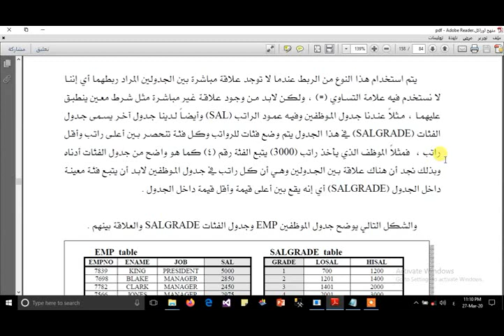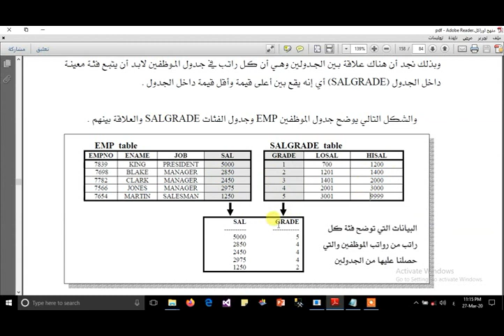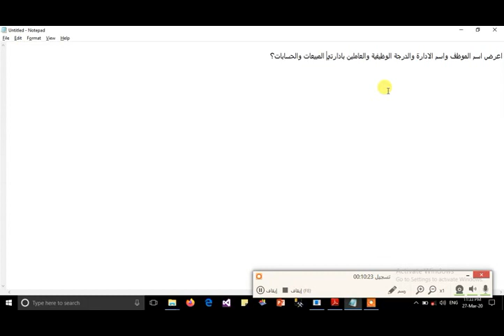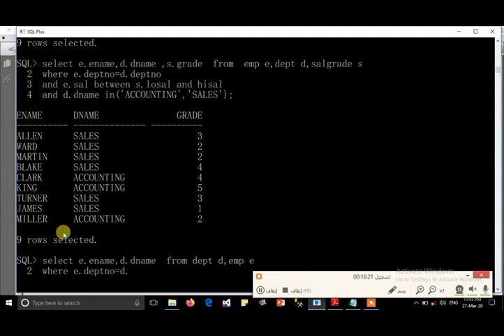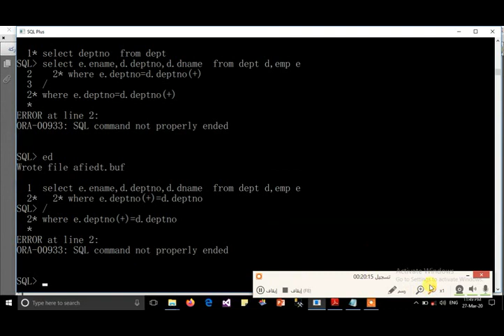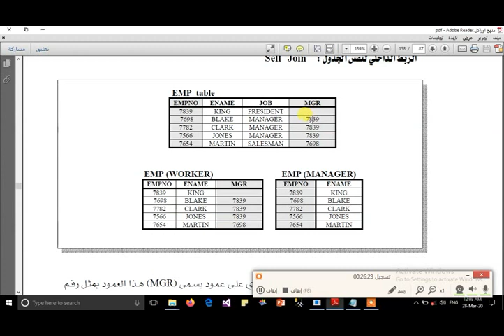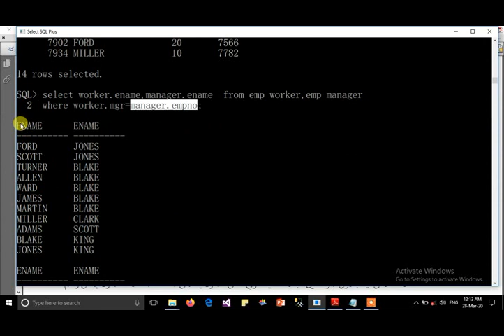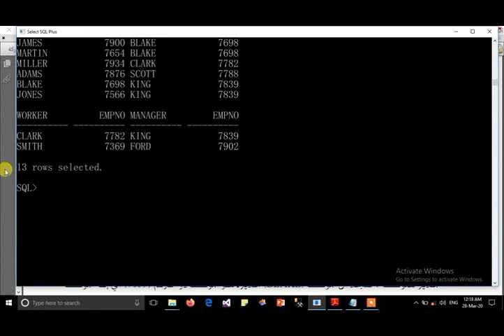المحاضرة التاسعة اوراكل